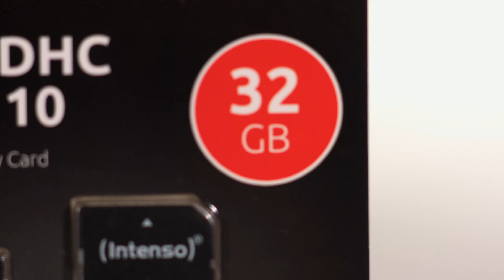Diana und Monika präsentieren die neue Micro-Kamera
In diesem Video zeigt Ingo Richter alles rund um Micro Sd Karte.

(00:00:30) Somikon Mini Überwachungskamera: Ultrakompakte Akku-Videokamera, Full-HD-Aufnahme, Bewegungs-Erkennung (Actioncam)
Filmen Sie Feiern und mehr: per Halteclip auch aus der Ich-Perspektive
* Ultrakompaktes Eiswürfel-Format, mit nur 12 g Gewicht
* Für Full-HD-Videos und Fotos mit 12 Megapixel Auflösung
* Einschaltbare Bewegungserkennung für automatische Aufnahme
* Infrarot-Nachtsicht mit bis zu 5 m Reichweite
* Aufnahme auf microSD-Speicherkarte, mit Datentransfer per USB
* Halterungen für z.B. Wand, Regal, Rucksackgurt oder Hemdtasche
* Ultrakompakte HD-Videokamera DV-780 im Eiswürfel-Format
* Video-Auflösung: 1920 x 1080 Pixel (Full HD 1080p) oder 1280 x 720 (HD 720p), Format: AVI
* Einschaltbare Bewegungserkennung über Bildsensor: für automatische Aufnahme
* Auch für Schnappschüsse: Fotos mit 12 MP (4032 x 3024 Pixel, interpoliert), Format: JPEG
* Bildwinkel: 90°
* Einfache Bedienung: Foto- und Video-Aufnahmen über nur eine Taste
* Integriertes Mikrofon für Aufnahmen mit Ton
* Steckplatz für microSD(HC)-Karte bis 32 GB (bitte dazu bestellen)
* Status-LED für Ladestand und Betriebsmodus
* Kugelkopf-Halterung zum flexiblen Ausrichten der Kamera, z.B. an der Wand oder am Regal
* Halte-Clip zum einfachen Befestigen, z.B. an Rucksackgurt oder Hemdtasche
* Integrierter LiPo-Akku mit 140 mAh für bis zu 50 Minuten Aufnahme, lädt per USB (Netzteil bitte dazu bestellen)
* Maße (ohne Halterung): 24 x 24 x 24 mm, Gewicht: 12 g
* Kamera DV-780 inklusive Halteclip, Kugelkopf-Halterung, Klebepad, USB-Kabel und deutscher Anleitung - Außerdem relevant oder passend zu: Modelleisenbahn, Modellbau, Camera SD, Spionage, Recorder, Rucksack, Magnet, Micro, innen, Spy

(00:04:15) Intenso Micro Sd Karte: microSDHC-Speicherkarte 32 GB; Class 10; inkl. SD-Adapter (Mikro Sd)
microSDHC-Speicher für Ihre Kamera, Notebook, MP3-Player und mehr
* Geschwindigkeitsklasse: Class 10
* Lesegeschwindigkeit: bis zu 25 MB/s
* Schreibgeschwindigkeit: mindestens 10 MB/s
* Einsetzbar in allen Geräten mit microSDHC- oder SDHC-kompatiblem Steckplatz
* microSD-Speicherkarte inklusive SD-Adapter - Außerdem relevant oder passend zu: Actioncam, Dashcam, Handy, Card, SDS